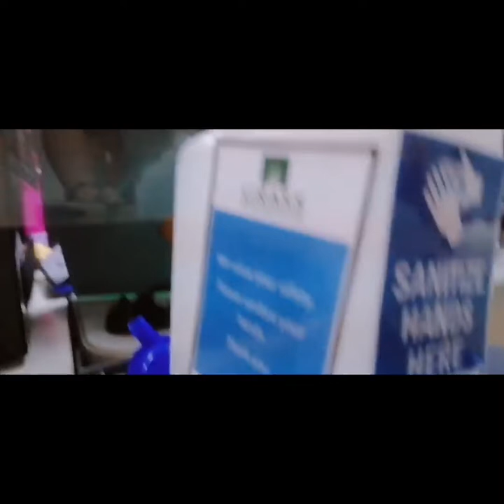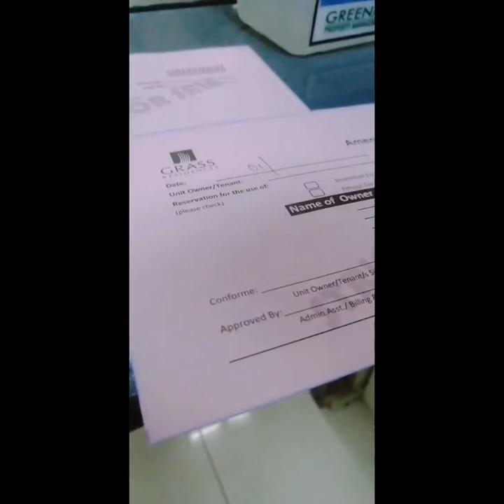A Day in My Life (Condo Life during Lockdown) ordinary life in Grass Residence - Pandemic Vlog#1